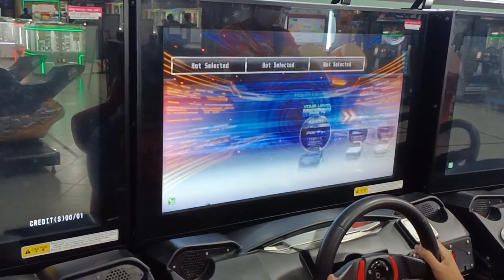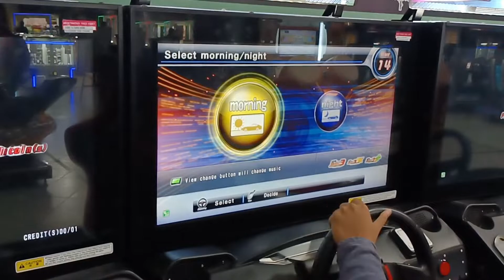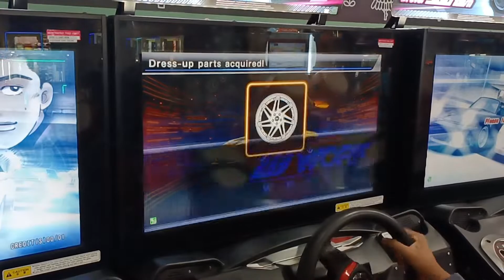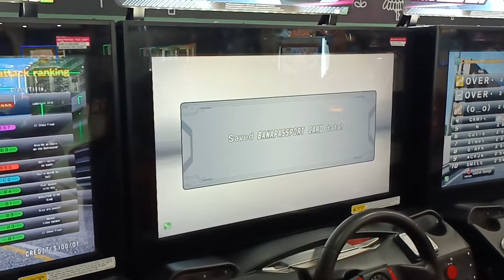I Beat WMMT YouTuber @maxilabs @BarryHuang @CrazyDOX | WMMT6RR